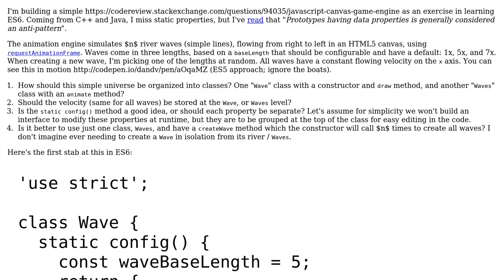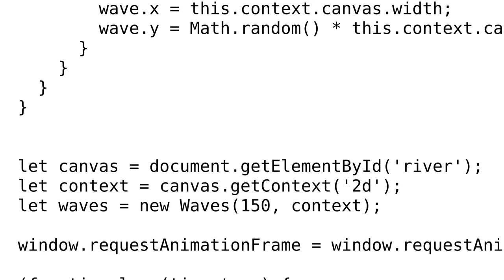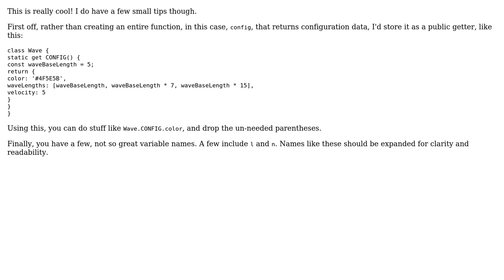Code Review: Class(es) for animating objects on a canvas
With thanks & praise to God, and with thanks to the many people who have made this project possible! | Content (except music & images) licensed under CC BY-SA | Music | Images & others | With thanks to user Ethan Bierlein user Dan Dascalescu and the Stack Exchange Network Trademarks are property of their respective owners. You are responsible for your own actions.